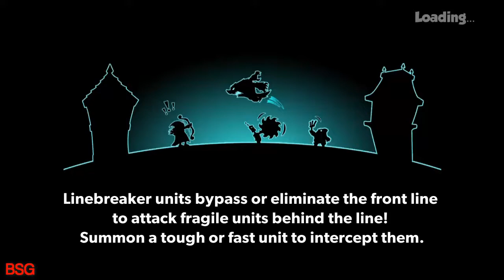Tower Conquest Battle 11 # 21 - 25 BSG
Venture into the world of Tower Conquest in your search for eternal glory! Recruit and evolve the perfect army to destroy opposing towers.

GAMES